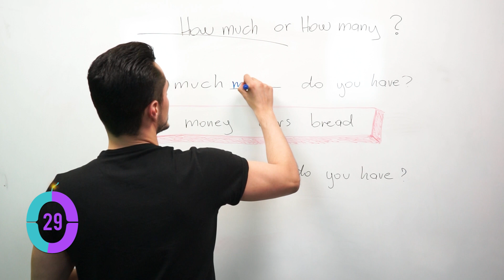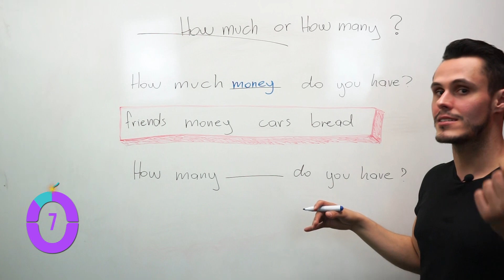QUAL A DIFERENÇA ENTRE "HOW MUCH" E "HOW MANY"? | Minuto Fluência #75 | Do Zero à Fluência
Agora o bicho pegou!

Hahaha tô de brinks!

A diferença entre "how much" e "how many" é bem fácil de aprender, e quando você ver o nosso vídeo, vai perceber que é beeeeem de boa!

Ainda mais com o nosso teacher show de bola RRRRRRRonaldo!

Então vem com a gente aprender inglês em 60 segundos!

► TURBINE O SEU INGLÊS

Receba aulas gratuitas, dicas e conteúdos exclusivos por e-mail